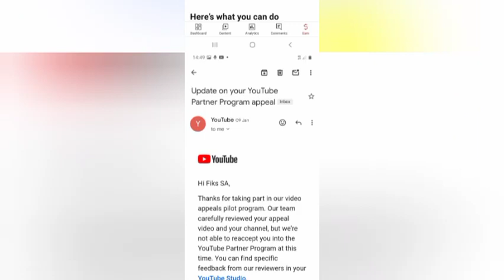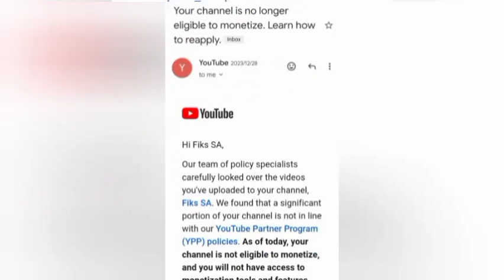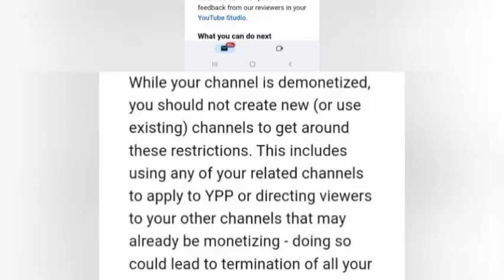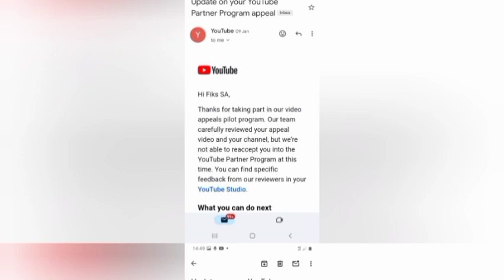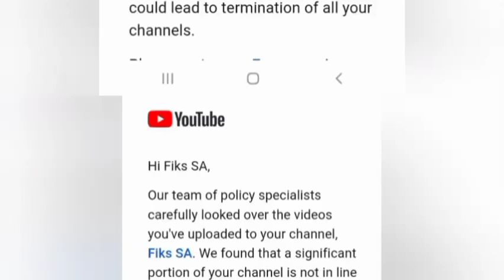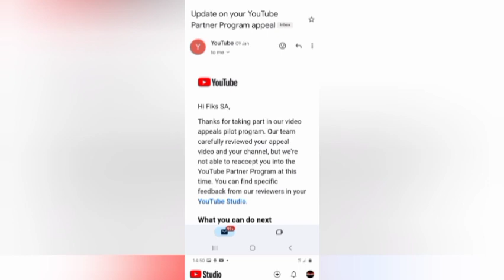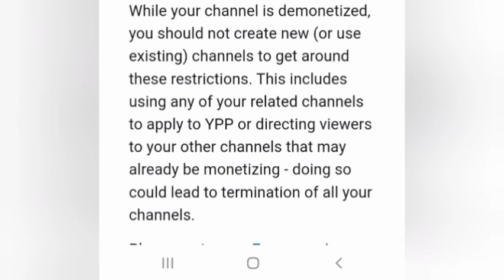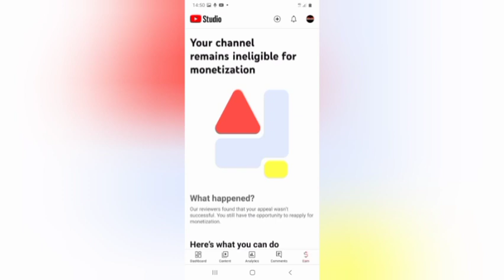Demonitized Channel : Avoid these mistakes on YouTube: Small Youtubers come duze!! Sixoxeni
Avoid these mistakes on YT
Grow your channel right